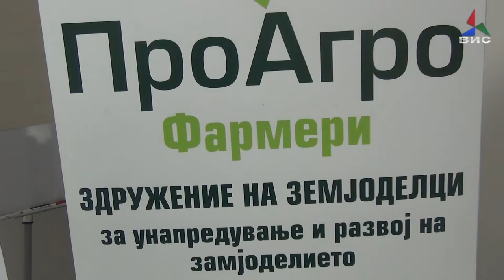Анализата на почвата клучна за поголеми приноси на земјоделските култури 12 03 19